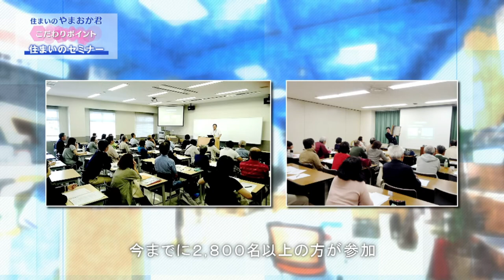【テレビ出演】鉄っちゃんがお馴染みの鬼滅コスプレでテレビ出演！インタビューでコロンや住まいのやまおか君について熱く語る！【番外編】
今回は、なんと鉄っちゃんがテレビに出演！
サンテレビで毎週日曜日の朝9時半から放送されている
🉐情報番組　アサスマ！　日曜日は朝からスマイル!!
に、住まいのやまおか君とパティスリーコロンの取材が入りました！

この番組では、関西を代表する美女タレントたちがリポーターとなって
様々な企業やお店の情報を届けています。
美女たちが歩いてきた先には。。。冨岡義勇？！
のコスプレをした鉄っちゃんがお出迎え（笑）

その後は真剣に、
パティスリーコロンや、住まいのやまおか君の魅力をたっぷり紹介しています。

まずは鉄っチャンネルをご覧下さい♪

㈱ヤマオカ「住まいのやまおか君」

‹本社›
〒651-2117
神戸市西区北別府5-15-8

‹西神ショールーム›
〒651-2254
神戸市西区平野町芝崎285-1

外壁塗装　屋根塗装　防水工事　屋根工事 雨漏り(雨漏れ)の修理
ミラブル　除菌・バスター

★鉄っチャンネルではこんな内容も配信しています★

★番外編★ジャパネットやまおか君？！元職人鉄ちゃんが自信を持ってオススメするシャワーヘッド！

【油性ペンが消える話題の商品】シャワーヘッドミラブルplusを使うと、あなたのペットの毛が驚く程変化する！劇的ビフォーアフター【番外編】

一斗缶の開け方！天切りに素人が挑戦してみた！開けるコツも伝授！【やってみようあーちゃん番外編】

【リニューアル】オープン前から話題のパティスリーコロンが大変身！！変身した姿を鉄っちゃんが紹介します！職人鉄っちゃんとその娘に共通する想いとは？【コロンvol.4】

【自己啓発シリーズ】自己紹介で重要ポイントは？鉄っちゃんが熱く語ります。『魅力ある人間にはなにがある？』バイク・ゴルフ・抜刀、そして意外なもう一つの趣味とは？！【1分間の自己紹介vol.3】

【斬ってみたシリーズ】兵庫初？日本刀で苺を斬ってみた！前代未聞のチャレンジは成功？失敗？【斬ってみた其の一】

【こんな配色あり？】外壁塗装で重要な配色！たくさんの色を使ってしまと、、、失敗しない色の数があります！キーワードは『配色』【色講座vol.3】

【抜刀・居合の技が続々登場！】高難易度の「蜻蛉（とんぼ）」に挑戦！そして明かされる衝撃の事実！！！キンさんは実は、、、？！【抜刀道其の四】

【初心者必見】DIYのコツが満載！看板の鉄骨を塗ってみた！外壁塗装のプロ鉄っちゃんが解説します！刷毛選びは？ペンキはどうやって混ぜる？などの疑問の答えがたくさん！【やってみよう！番外編vol.2】

★その他　関連動画・参考になる動画　御覧下さい★

ヤマモトホールディングス株式会社
キャンペーン・イベント情報
除菌清掃サービス《除菌・バスター》